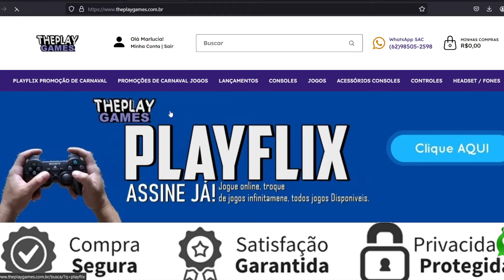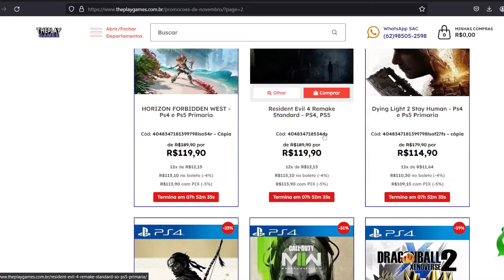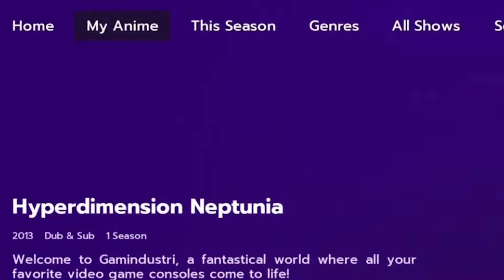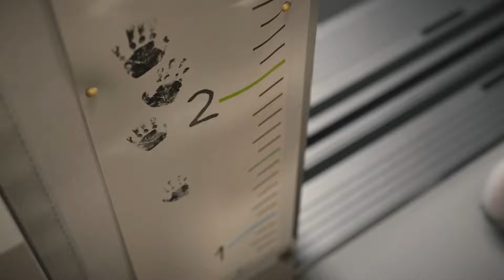Sony Anuncia MUDANÇAS na PSN pra PS4, PS5!! e Fim de Serviço, Dino Crisis Remake e mais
No vídeo trago informação gamer